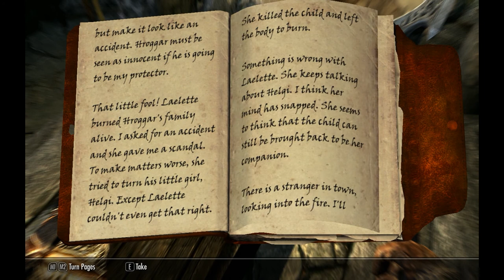Skyrim Ep.9 'Vampieren'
Ik moet vampieren in m'n eentje doden, verdorie!